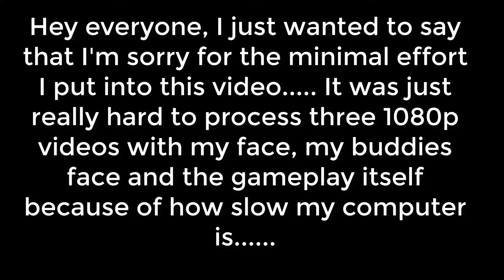CALL OF N00BS FT. IPEACYYY!! | Modern Warfare 3 Gameplay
YO YO YO!! COOLBOY ONUNDRUM IS BACK WITH ANOTHER MULTIPLAYER GAMEPLAY WITH A NEW SPECIAL GUEST!! Today we dust our boots off and come back to an old game we used to play AGESSS ago so dont expect anything great XD Plus my dumb special guest doesnt have live so we had to SPLIT SCREEEEEN!
Get ready for the worst ride you will ever be on XD

P.S this video was really hard to make due to insufficient equipment so not a lot of face cuts but more of a straight up gameplay but still very funny... I will do better next time so ENJOY!!

SHARE for more CoolBoy Content:)

XB Gamertag: CB Conundrum
PSN: Marvington22

FOLLOW MY DUDES INSTAGRAM AS WELL FOR SOME GREAT ART!! DEFINITELY AN UPCOMING ARTIST:)